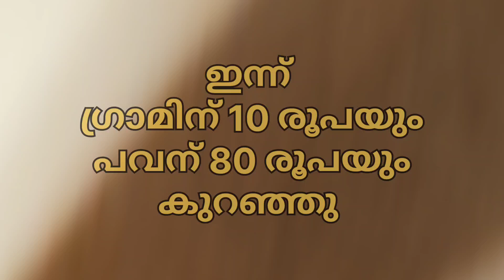03/08/2024| gold price